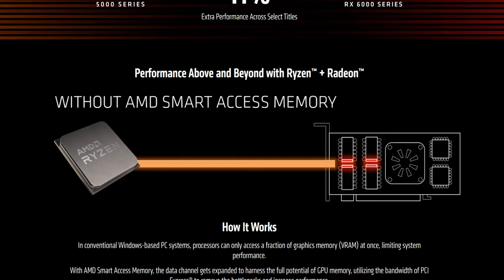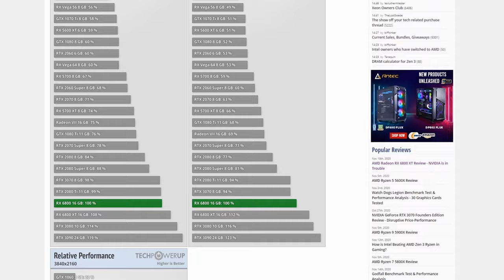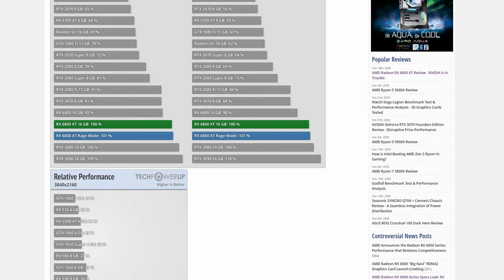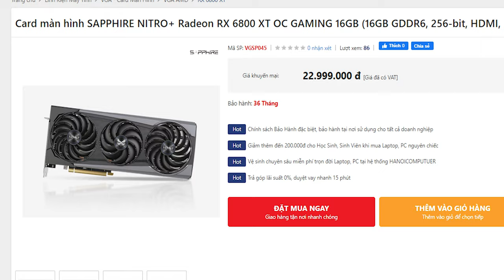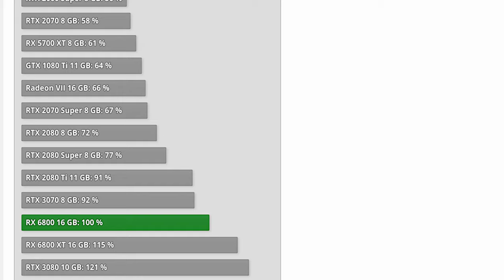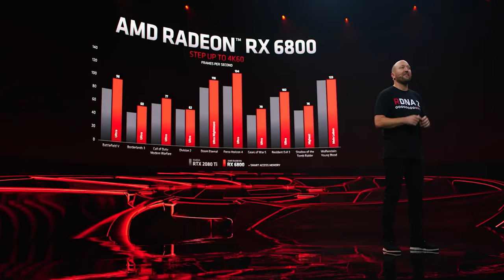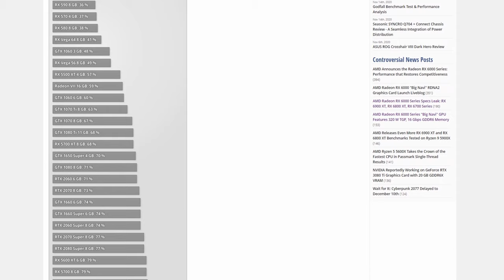Có Nên Mua RX 6800 & 6800XT Ngay Bây Giờ? - AMD Đã Trở Lại Cuộc Đua VGA Đỉnh Cao!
Rất tiếc vào thời điểm quay video chúng mình mới nhận được Sample, nên trong video này chúng ta sẽ dựa vào các bài review để dự đoán hiệu năng của bộ đôi 6800 và 6800XT mới của AMD cũng như việc có nên bỏ tiền ra để sở hữu bộ đôi này hay không?